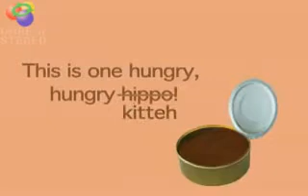Gatito con hambre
Graciosa reacción de un gato hacia su dueño...